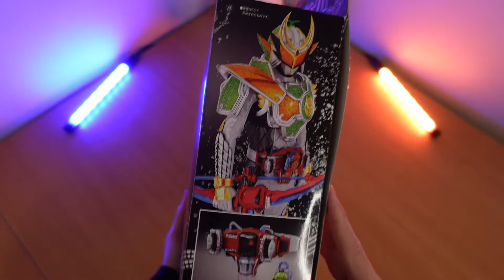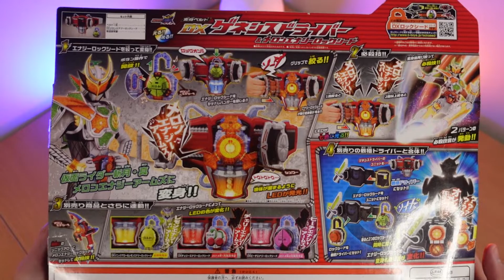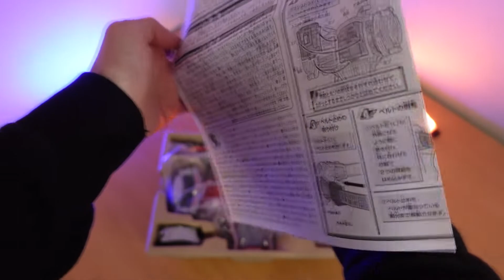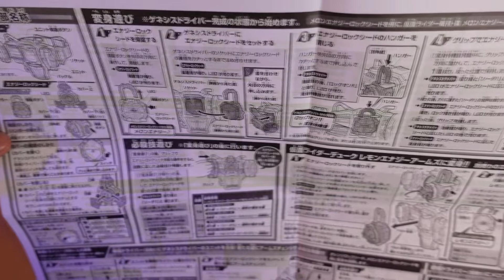DX Genesis Driver & Melon Energy Lockseed | Silent Unboxing | Kamen Rider Gaim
What is DX?
The Deluxe Henshin Belts (DX変身ベルト, Derakkusu Henshin Beruto), often marketed as DX Henshin Belts, are a series of mid-level priced toys based on the transformation belts of the Kamen Rider TV series. A higher quality version produced by Bandai is the Complete Selection Modification line.
Kamen Rider Gaim (仮面ライダー鎧武ガイム, Kamen Raidā Gaimu) is a Japanese tokusatsu drama in Toei Company's Kamen Rider Series, it is the fifteenth series in the Heisei period run and the twenty-fourth series overall. The catchphrases for the series are "It's a Rider Warring (Sengoku) era." (ライダー戦国時代。, Raidā Sengoku Jidai) and "How would you use your power?" (キミはこの力どう使う?, Kimi wa kono chikara dō tsukau).